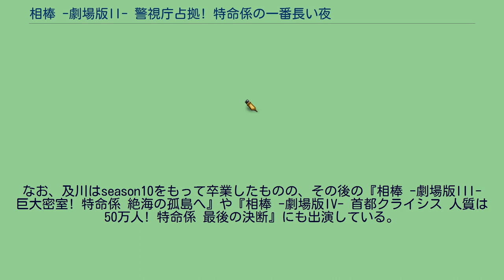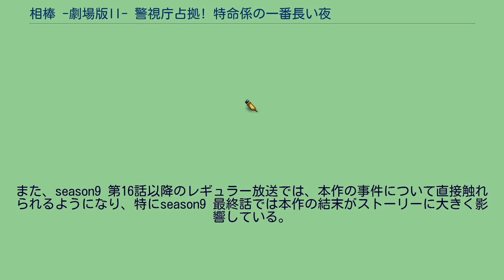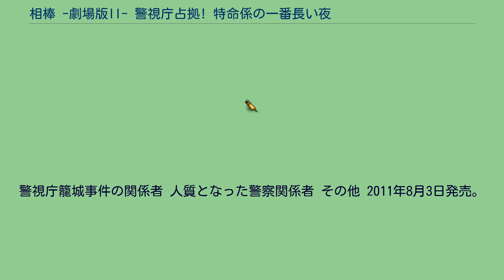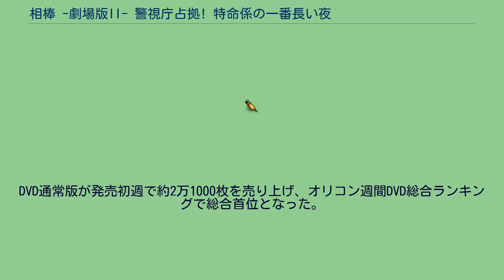相棒 -劇場版II- 警視庁占拠! 特命係の一番長い夜